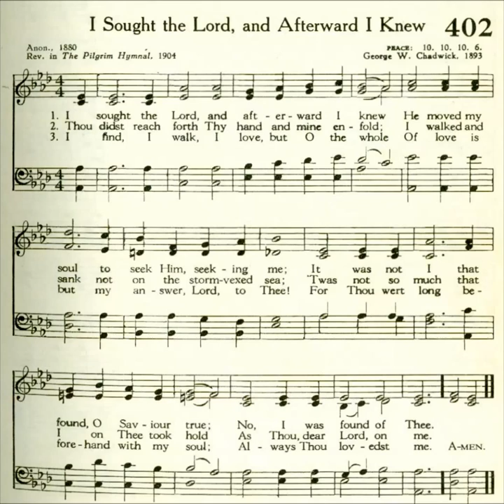I Sought the Lord, and Afterward I Knew (Peace)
Text by: Anon
Tune: Peace by: George W Chadwick 1893

Here is my complete recording of the Presbyterian 1955 Hymnbook:

1 I sought the Lord, and afterward I knew
He moved my soul to seek Him, seeking me.
It was not I that found, O Savior true;
No, I was found of Thee.

2 Thou didst reach forth Thy hand and mine enfold;
I walked and sank not on the storm vexed sea.
’Twas not so much that I on Thee took hold,
As Thou, dear Lord, on me.

3 I find, I walk, I love, but oh, the whole
Of love is but my answer, Lord, to Thee!
For Thou were long beforehand with my soul,
Always Thou lovest me.